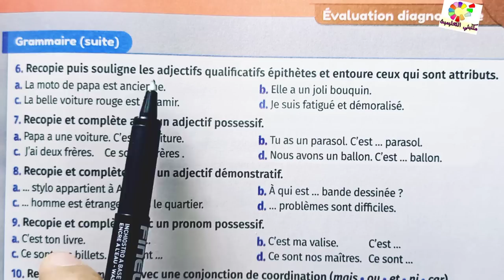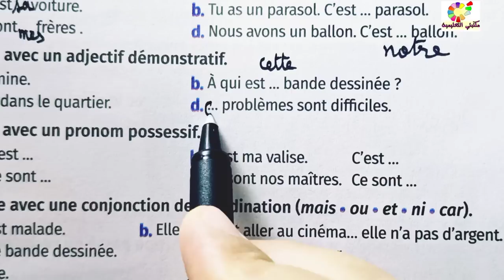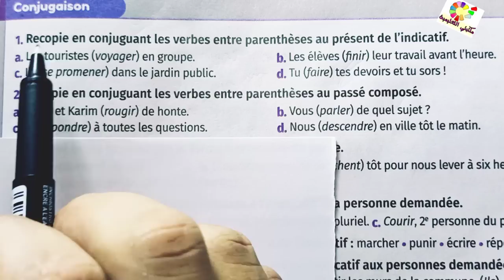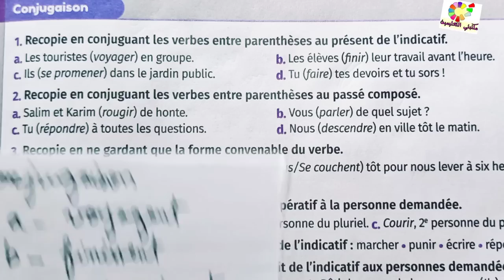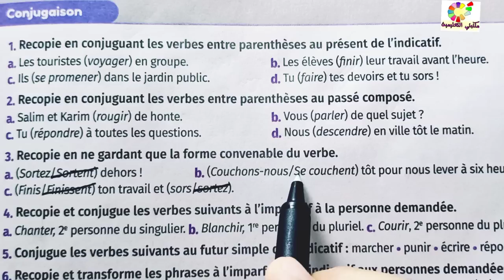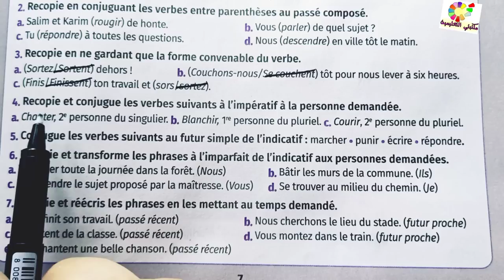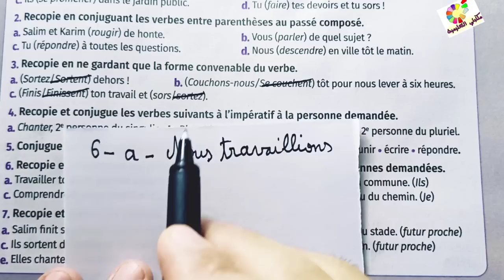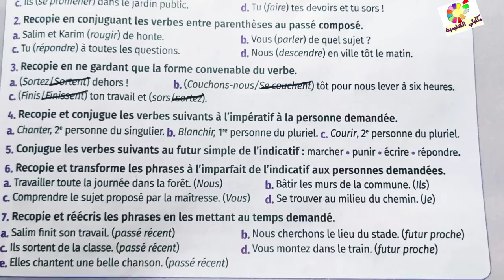Évaluation diagnostique page 7 mes apprentissages en français 6AEP 2021